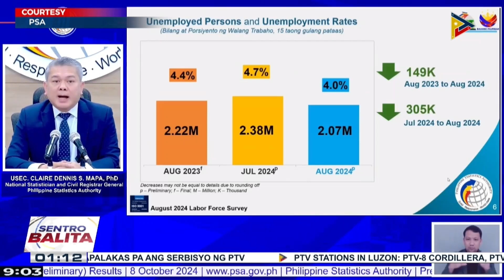Bilang ng mga Pilipinong walang trabaho, bumaba nitong Agosto ayon sa PSA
Bilang ng mga Pilipinong walang trabaho, bumaba nitong Agosto ayon sa PSA; pagtaas ng employment rate, inaasahan ngayong 'Ber' months